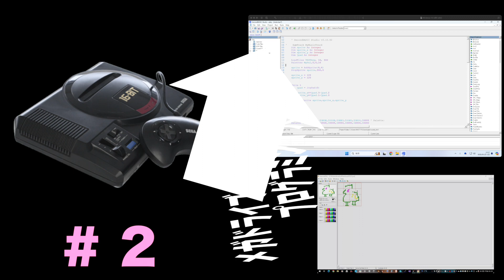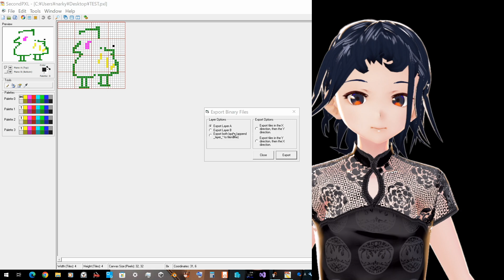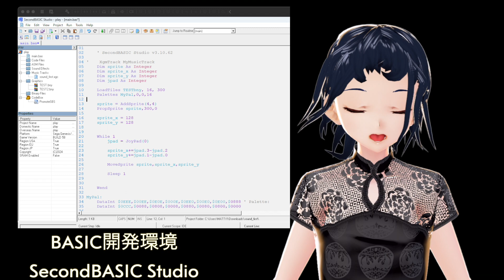メガドライブ・プログラム入門 vol.02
SecondBASIC Studio

ゆっさのホームページ（ブログ・レトロゲーム）

動画の作成・配信は以下のソフトをお借りしています。
VSeeFace（Windows）
VCam（Mac）
RiBLA-Broadcast（Mac）
AvaKit（Mac、Windows）
KeyboardStuvio（Mac、Windows）
VFret（Mac、Windows）
DAN☆SING（Mac、Windows）

動画の作成・配信は以下のソフトを使用しています。
CeVIO（Windows）
VoiSona & VoiSona -Talk-（Mac、Windows）

サンクス（VRM関連）
VRoid Studio